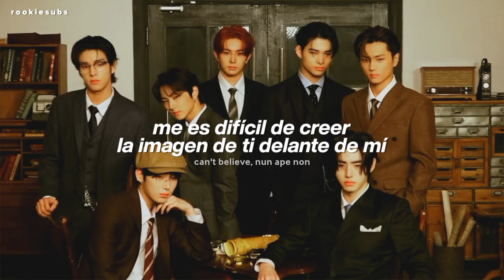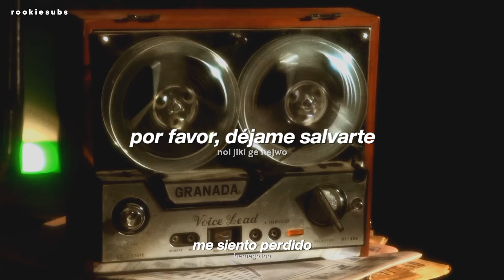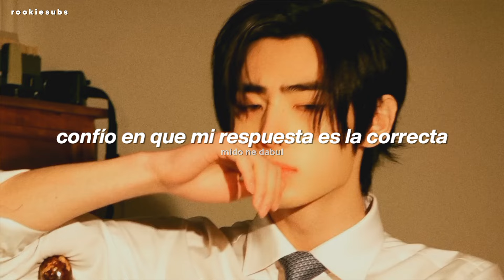ENHYPEN - Fatal Trouble (Traducida al Español)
ENHYPEN - Fatal Trouble (Sub Español)